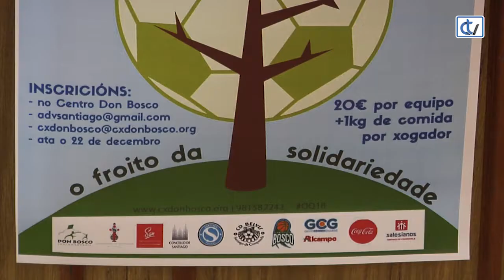Torneo Solidario Futbol Sala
O Nadal é sempre época de solidariedade e o deporte nunca falla nesta cuestión. O Centro Don Bosco vén de presentar unha nova edición do Toreno Solidario de Fútbol Sala  “Operación Quilo” que tamén organiza  a Agrupación de Deportistas Veteranos de Santiago e o Santiago Futsal, en colaboración co Concello.  Un total de 16 equipos participarán este ano no Torneo, cuxa inscrición consiste en 20€ por equipo e 1kg de alimentos por xogador.

Os pavillóns de Monte dos Postes e Fontiñas acollerán o torneo do 26 ao 29 de Decembro.  A inscrición pode realizarse no Centro Don Bosco ata o día 22. Os equipos deberán de estar conformados por un máximo de 12 xogadores/as de máis de 16 anos.